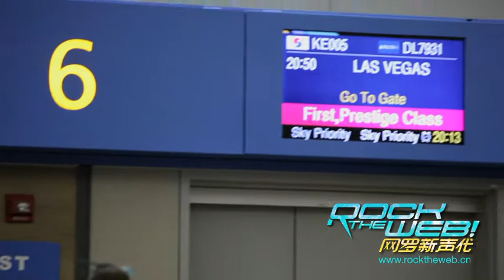Welcome to Las Vegas - RTW拉斯维加斯学院 - 欢迎光临拉斯维加斯！